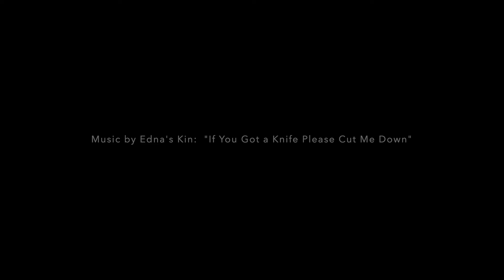Judy Carmichael's Pandemic Stress Reduction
A little post-tennis stress reduction.  Very effective.